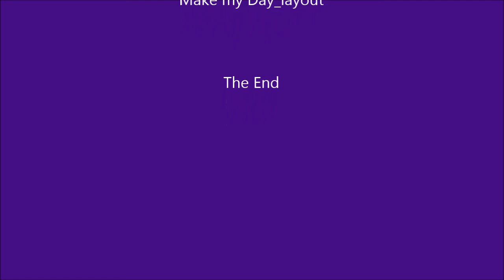2015 05 27 Abendrunde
Shelly on Tour